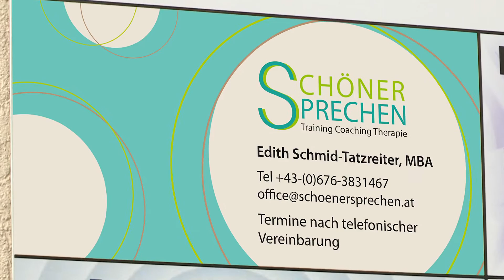Schönersprechen 1min Clip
1minütiger Präsentationsfilm für die Internetseite von schoenersprechen.at